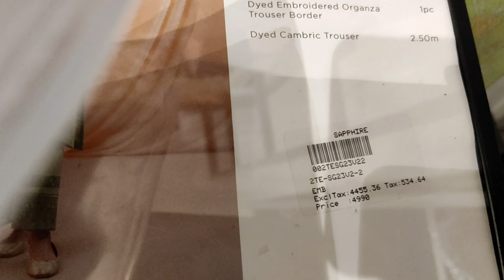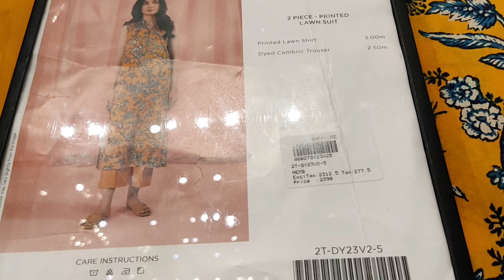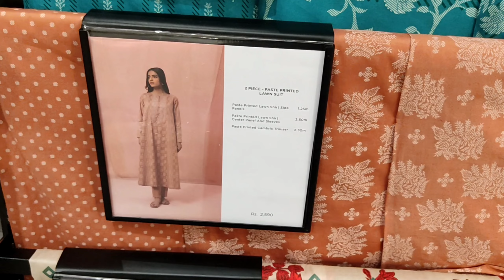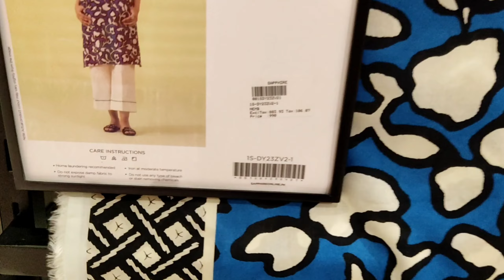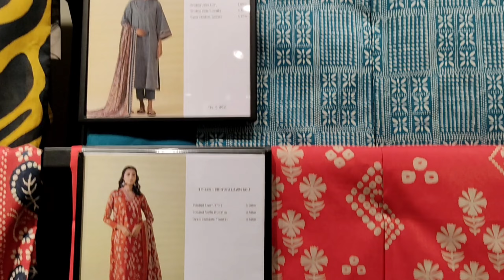Sapphire low Price Lawn Volume # 2 || Day To Day Collection || starting price 990 Only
Asalam'0'Alaikom Everyone :
In this video, I have shown brandeddresses
summersale2023 sapphirelawn sales newcollection
pakistanidresses #ocalmarketshopping
onlineshopping, etc
entire video.

sapphire
sapphirelawn
sapphirelawn2023
sapphirenewcollection2023
sapphirenewarrivals2023
sapphire summer collection 2023
sapphire sale
sapphire online
pk.sapphireonline.pk
sapphire pakistan
sapphire sale 2023
sapphiresale
sapphirelawn
sapphire
sapphireunstitched
sapphireonline
sapphirepakistan
sapphirenewcollection
sapphiresale
sapphirepk
sapphirepakistan
sapphireembroidery
dressdesign
lowpricedress
lawndressdesign2023
pakistanidresses
shopping
sapphireshopping
sapphireshoppinghaul
sapphiresummervol1
sapphiresalealert
sapphireshoppinhhaul
sapphiresalealert
summercollection2023
summercollection2023
sapphiresale
sapphirenewcollection
sapphirelawn
sapphire
sale
salealert
fashion
shoppingvlog
shoppingvlogs
shoppingvlog
sapphire

sapphirelawn2023
sapphirenewcollection
sapphirepretcollection
sapphiresummercollection2023
sapphirelawncollection
sapphireflat50%sale
sapphirelawncollection
sapphiredaytodaycollection
sapphiresaletoday
sapphiresaleummercollection 2023
sapphireembroiderdccollectiom
sapphireluxurycollection2023
sapphiresaleflat50%
sapphire
sapphirelawn
sapphirecollection
sapphirecollection2023
sapphirenewcollection2023
sapphirelawn2023
sapphireeidcollection
sapphirenewcollection2023
sapphirenewarrivals2023
sapphireeidcollection2023
sapphirenewlawn2023
khaadisale
fashion
khaadisale
gulahmedsale